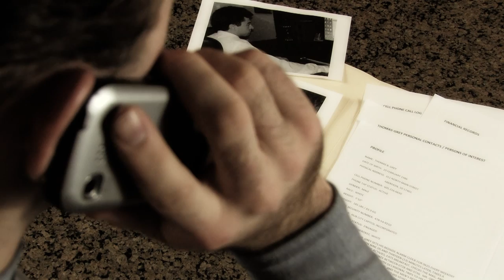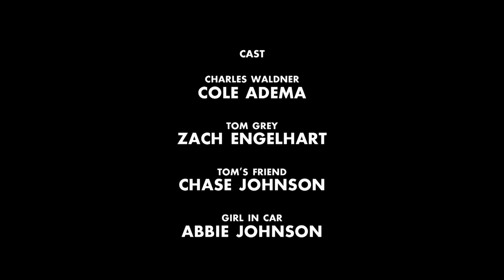The Professional - Extended Cut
Get ready for more Chuck Waldner!